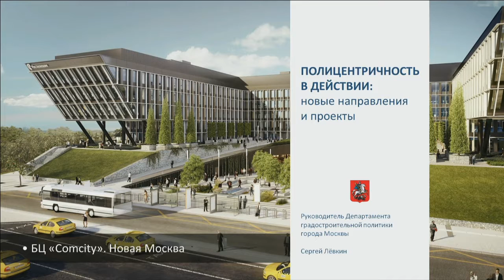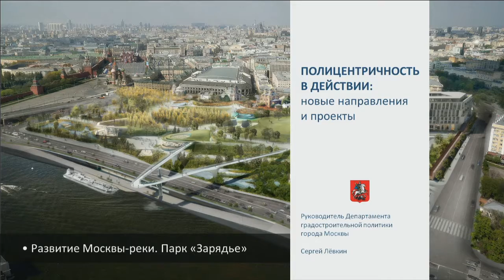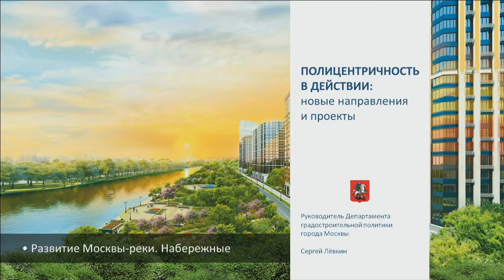Briefing "Polycentric in action: New directions and projects"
Briefing of the Moscow Government "Opened Moscow"
1st of July 2016
Press-centre